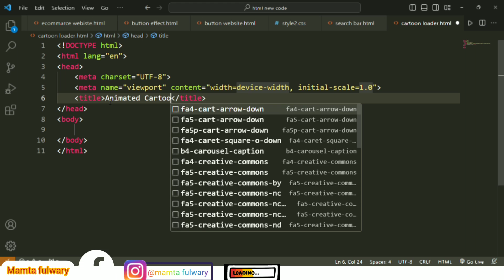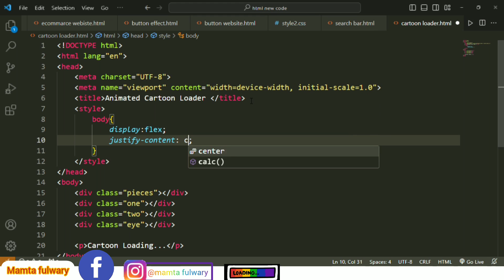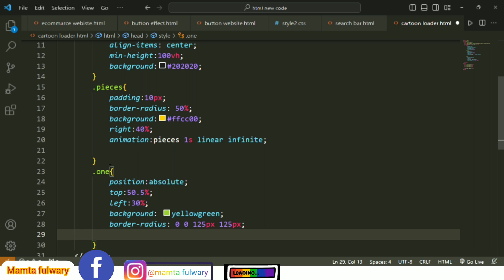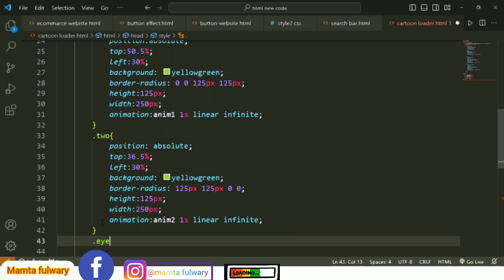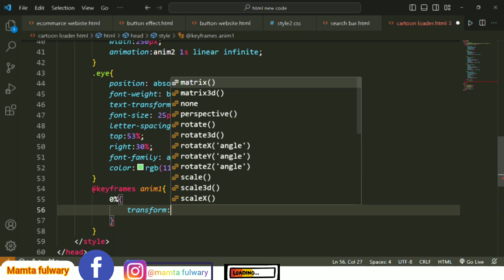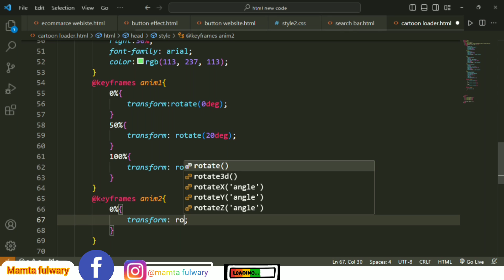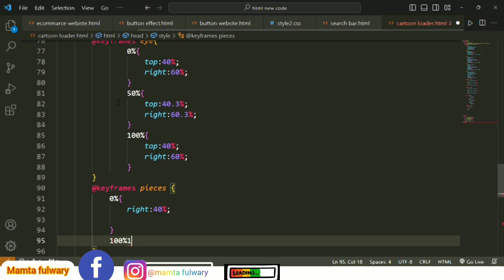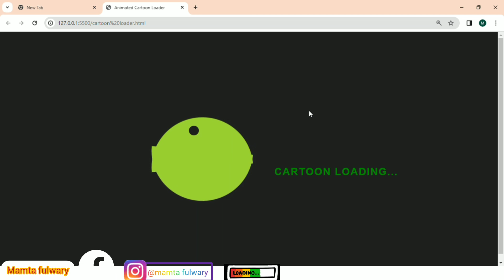How to make Cartoon Loaders 🐤Kaise banaye CSS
Cartoon Loaders 🐤htmlcss